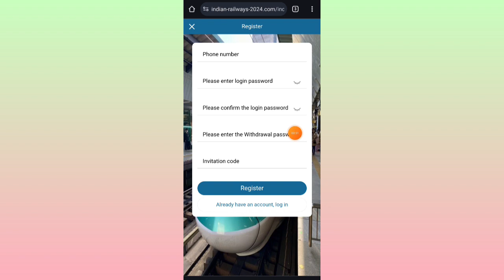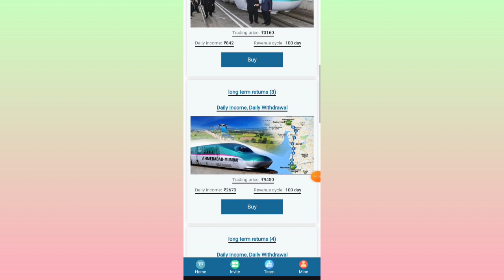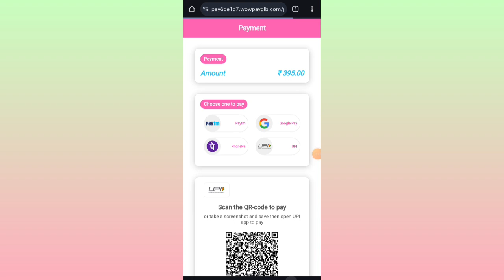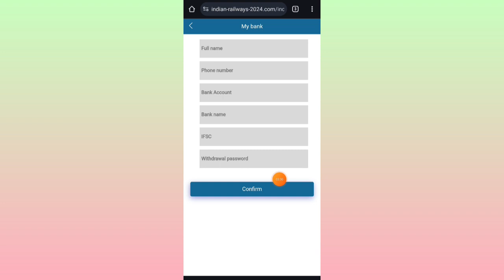Indian Railways App Se Paisa Kaise Kamaye | Best Investment Earning App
Indian Railways Earning App |Indian Railways App Se Paisa Kaise Kamaye | Best Investment Earning App

Code:-
5wi9d